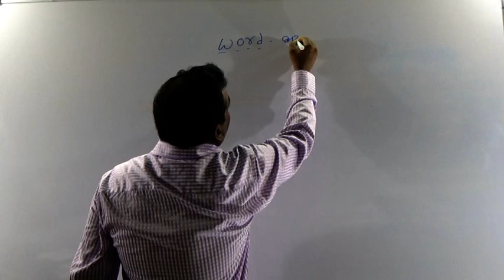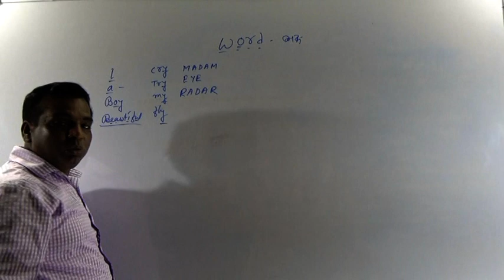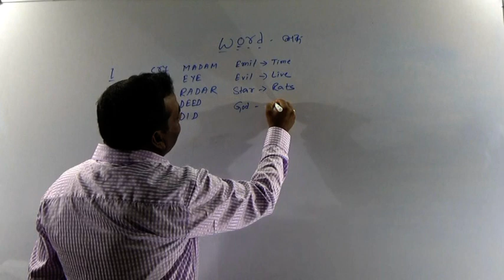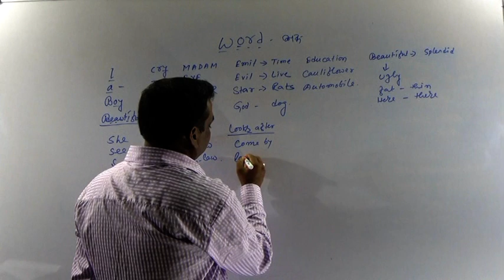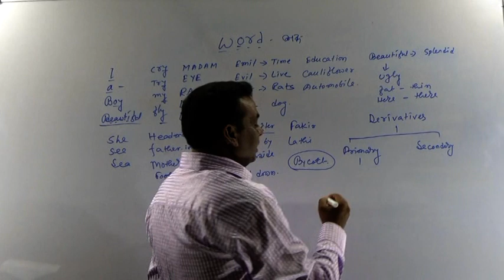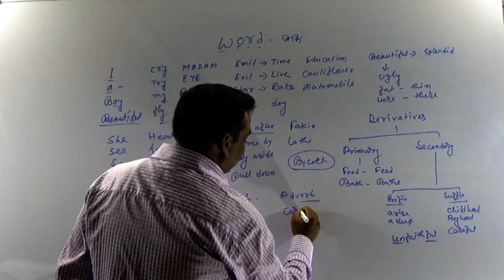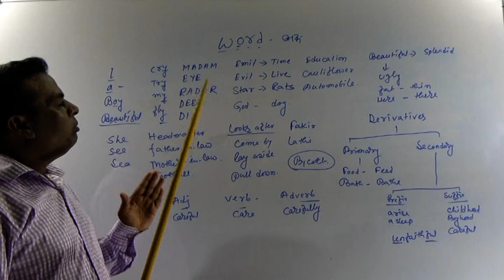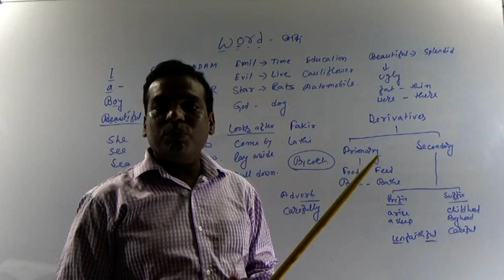WORD IN BENGALI শব্দ নিয়ে অনেক অজানা তথ্য যা আপনার জানা প্রয়োজন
WORD..MEANING...FORMATION..EXAMPLES. AND MANY MORE
শব্দের গঠন ও তার বিচিত্রতা
শব্দ কী ও কি ভাবে গঠন হয়
শব্দ নিয়ে অনেক অজানা তথ্য যা আপনার জানা প্রয়োজন
FOR P.S.C.,S.S.C.,L.D.C.,U.D.C.,U.P.S.C.,C.G.L.,P.G.C.L.,W.B.C.S.,RAIL ,BANK ,ETC  ENGLISH-BENGALI
সমস্ত ধরণের প্রতীযোগিতামূলক পরীক্ষার উপযোগী
PALINDROME
SUFFIX
PREFIX
DERIVATIVES
HOMONYM
SYNONYM
ANTONYM
HOW TO LEARN ENGLISH GRAMMAR IN BENGALI
LEARN ENGLISH EASILY AT HOME
 BASIC ENGLISH GRAMMAR IN BENGALI